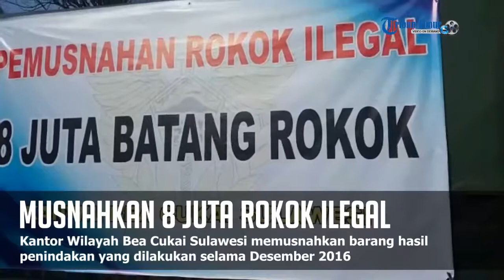Bea Cukai Sulawesi Musnahkan 8 Juta Rokok Ilegal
Kantor Wilayah Bea Cukai Sulawesi memusnahkan barang hasil penindakan yang dilakukan selama Desember 2016, di Kantor Bea Cukai area Pelabuhan Soekarno-Hatta Makassar, Sulawesi Selatan, Kamis (19/1/2017).

Barang hasil penindakan yang dimusnahkan yaitu rokok ilegal sebanyak delapan juta batang, dan 15 paket barang larangan pembatasan seperti panah, sextoys dan peredam senjata api.

Pemusnahan ini turut dihadiri oleh anggota Komisi XI DPR RI yang dipimpin Wakil Ketua Komisi Marwan Cik Hasan.

Kepala Bidang Penindakan dan Penyidikan Kanwil Beacukai Sulawesi, Agus Amiwijaya mengatakan nilai barang yang dimusnahkan tersebut sekitar Rp3,8 miliar.

"Adapaun keseluruhan nilai barang yang dimusnahkan hari ini sekitar Rp3,8 miliar dengan perkiraan kerugian negara yang berhasil dicegah sebesar Rp2 miliar," kata Agus.